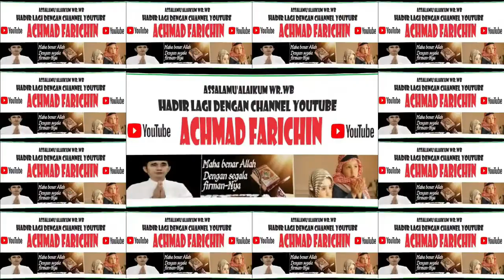ADZAN KEDUA SHOLAT JUM'AT // MASJID RAYA DARUSSALAM PALANGKA RAYA // 20 OKTOBER 2023